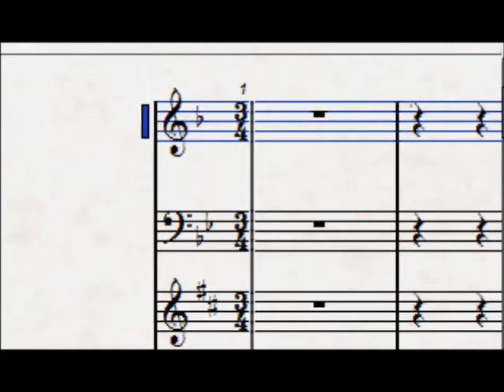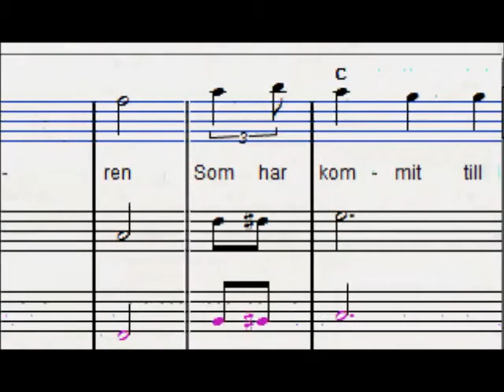ja det är våren